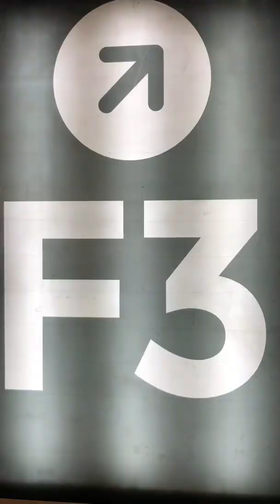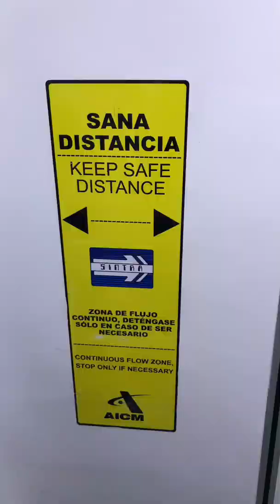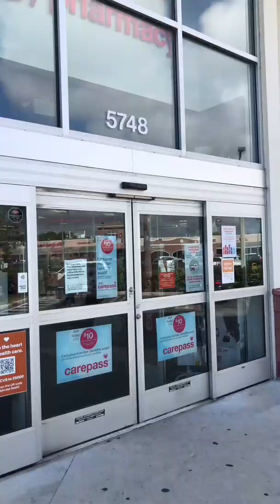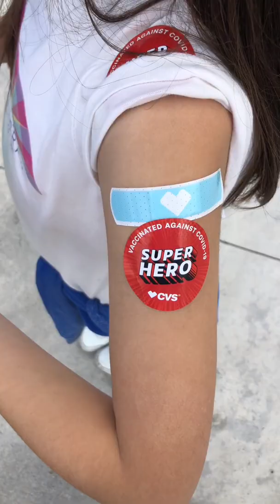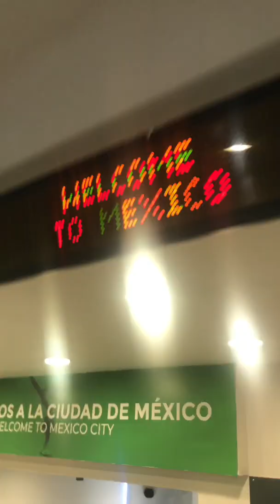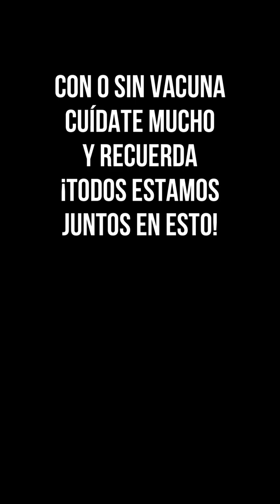Vacuna COVID en Miami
Hola Kimis❤️!!! En este video especial me llevaron por la Vacuna COVID para niños a Estados Unidos este fin de semana. Esta pandemia nos ha alejado de seres queridos, compañeros, maestros, amigos y nos ha aislado, pero tenemos que tener una actitud positiva, cuidarnos y adaptarnos a esta nueva forma de vivir. Vacunados o no vacunados... todos estamos juntos en esto.

Un agradecimiento especial para Estados Unidos por darnos la oportunidad de obtener Vacuna COVID para Niños.

En AnakimTV tenemos historias, paseos y actividades para toda la familia.

Los experimentos y manualidades fáciles que hago son con materiales comunes, no tóxicos y que tienes en casa. Verás que las recetas en mis videos son claras y ¡Sí funcionan!

En mi canal encontrarás videos para aprender a hacer Slime, tipos de Slime, masita tipo Play-Doh, unboxing de Orbeez y otros juguetes, lámpara de Orbeez, lámpara de lava, pintar o marmolear tazas, arena kinética, pintar ropa, fundas para celular, hacer piñatas, disfraces y muchas actividades más. Ven, únete y ¡Vamos a Divertirnos!

Se me olvidaba... ¡¡¡ME ENCANTAN LAS MASCOTAS!!! Tengo 4 perros 🐶 Max (Golden retriever), Doug (Golden Retriever), Lola (Salchicha o Dachshund), el Dr. John H. Watson (Scottish Terrier)... y una gatita 😹 que decidió llegar a vivir a mi casa que se llama Bernarda (le hicimos una casa especial) ¡¡¡No puedo esperar para que los conozcas, son lo máximo!!!

Yo soy Anai Kim 😘 y ¡¡¡LOS QUIERO!!!❤️

SUBTÍTULOS__________________
(ENG) English | (SPA) Español

AGRADECIMIENTOS_______________
A Nonna por hacer posible este viaje.
Al Estados Unidos por recibirnos y apoyarnos con la vacuna COVID
A mi mamá, papá y hermana por siempre.
A mis primos, tíos y amigos, por su apoyo.
A abuelita por su amor.
A todos ustedes Kimis, seremos

Música de geovanebruny-19309525
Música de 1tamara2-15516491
Música de zakharvalaha-22836301